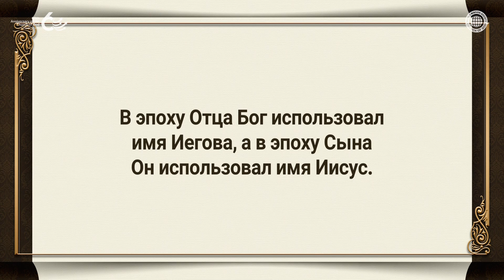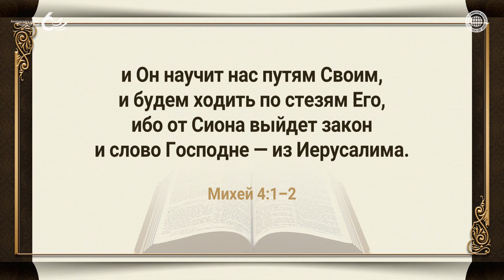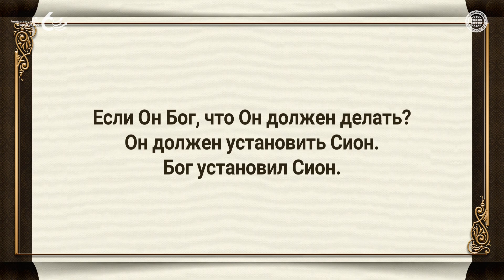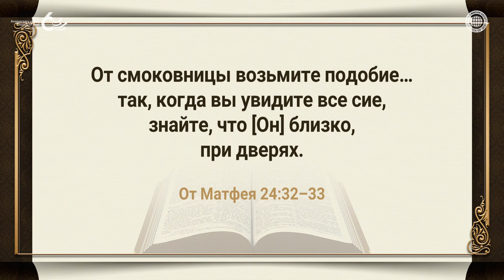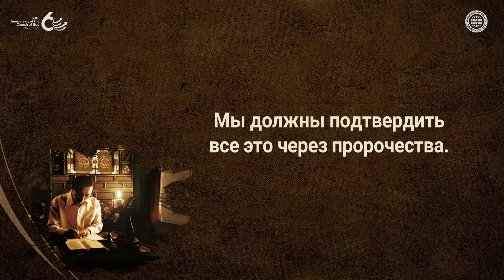БОГ ВОССТАНОВИЛ ПРАЗДНИКИ | Церковь Бога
Бог использовал имя Иегова в эпоху Отца и имя Иисус в эпоху Сына, и дал человечеству знать, что Тот, Кто восстановит Сион, город Божьих праздников, есть Бог.
В эпоху Святого Духа Новое Имя Христос Ан Санг Хонг установил Церковь Бога и восстановил праздники, исполнив пророчество о восстановлении Сиона.